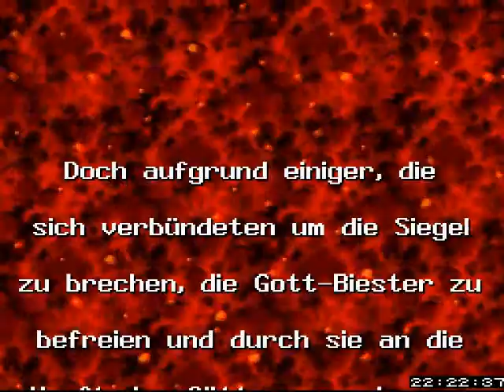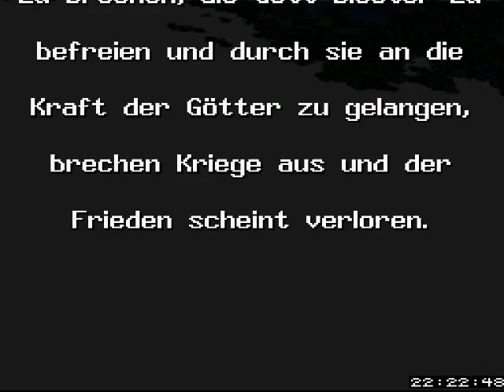Let's Play Together Secret of Mana II (Blind!) [1] - Wir entdecken das Spiel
Ein Fantastisches Spiel hat es dank ein paar netten Leuten endlich nach Europa geschafft und kann nun auf Deutsch gezockt werden. Heringway und ich haben uns genau das vorgenommen. Und es wird guuut.